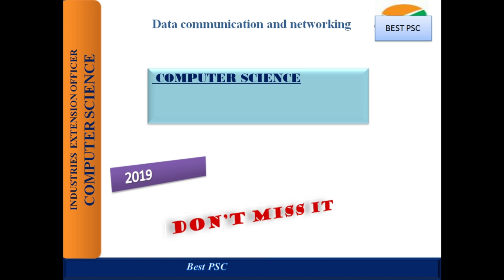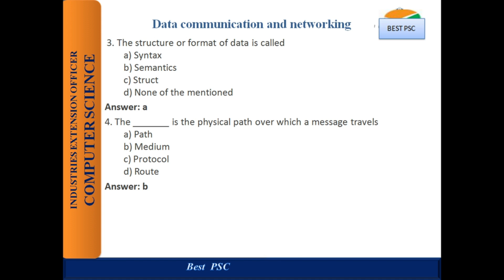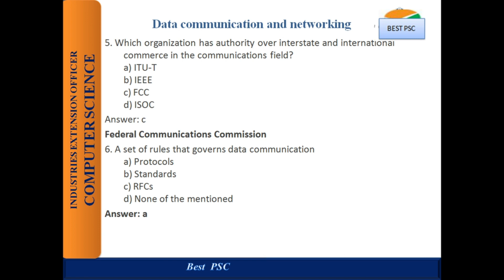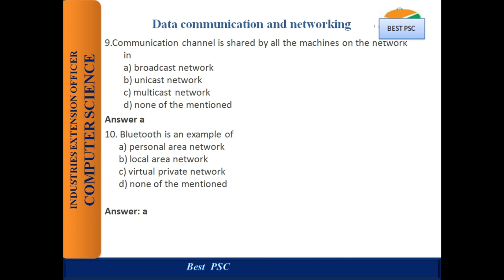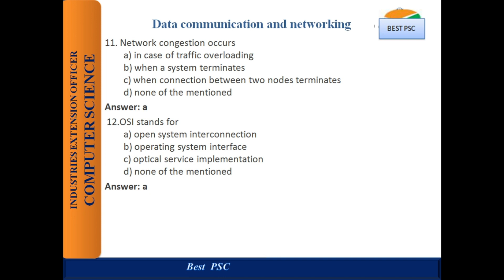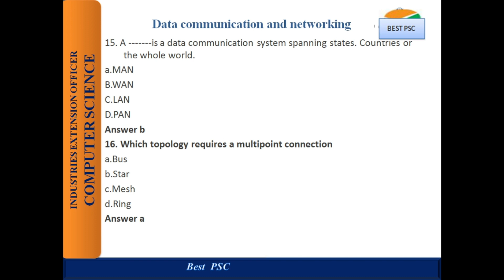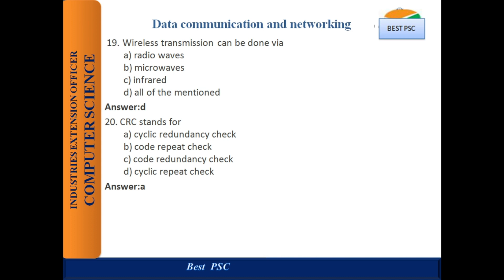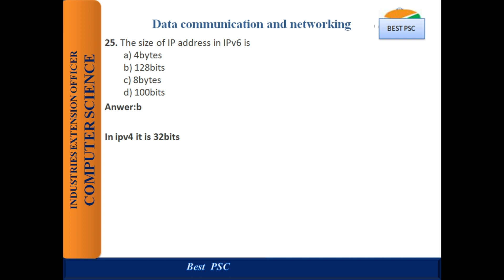Industries extension officer Kerala PSC - Part 3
This videos are useful for all students of computer science. The classes are providing based on all competitive exams under computer science exams like gate entrance,UGC NET CSE, HSST CS.Lecture cs, computer operator, computer programmer etc.